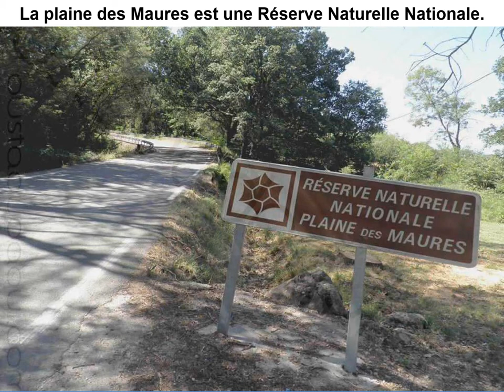Le Massif des Maures